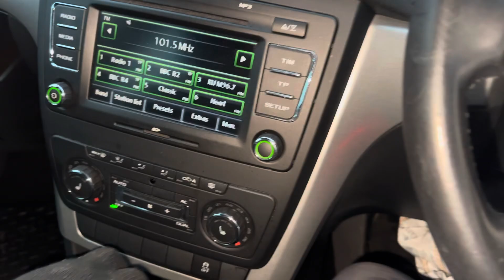Разборка Skoda-Yeti 2009-2014, 1,2 (VIN:TMBKF75L8C6048821) LL61XFR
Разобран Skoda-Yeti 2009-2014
Основные характеристики:
Год выпуска: 2012
Двигатель: CBZB597710
Объём двигателя: 1,2
Тип двигателя: Бензин
Коробка передач: КПП 6-ст.мех.(МКПП)
Кузов: Джип (5-дверный)
Смотри каталог запчастей Skoda-Yeti 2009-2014 на :
⏰ Режим работы колл-центра:
08:00 – 20:00 – ежедневно